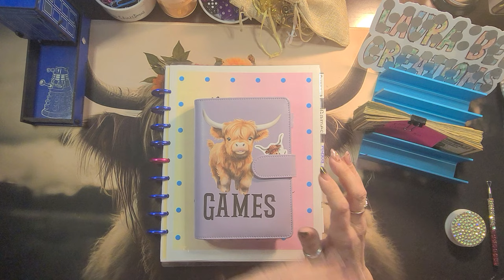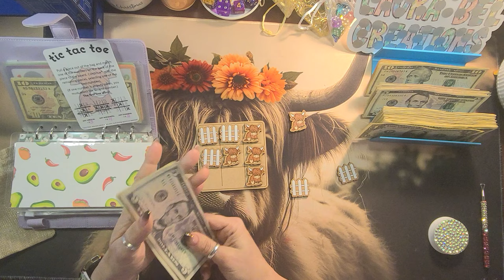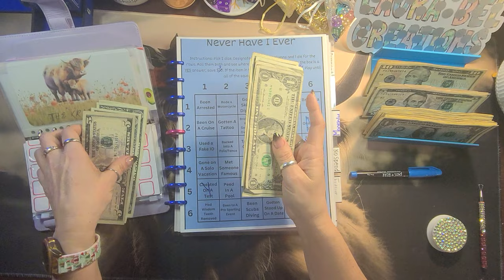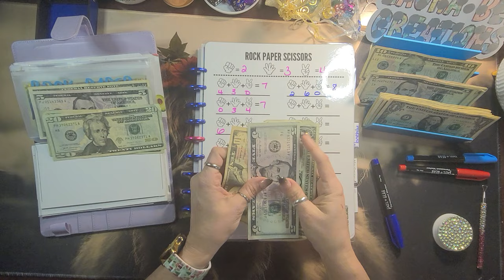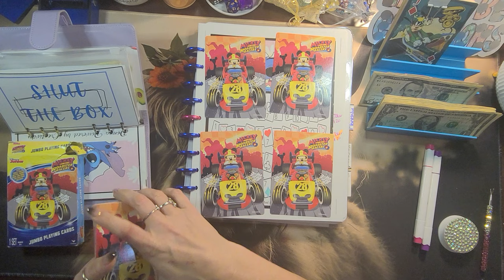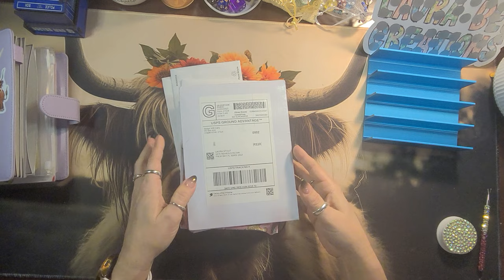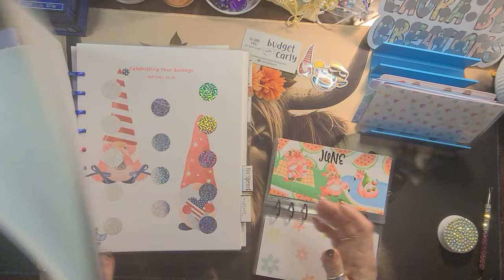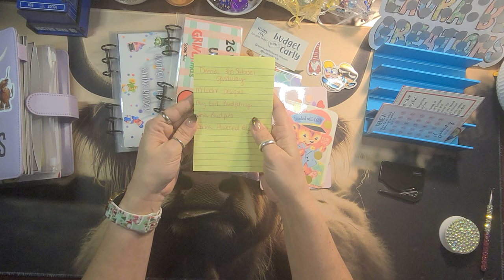Game Night. Let's see who gets me this time. LOL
Please help me show these ladies channel some love